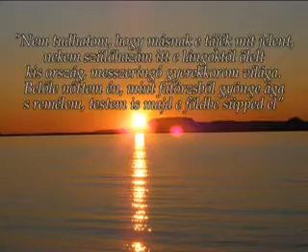Balatonőszöd videó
A falu 900 éves, de a régészeti leletek azt bizonyítják, hogy i.e. 3000 évvel ezelőtt települtek ide emberek. A római birodalom idején virágzó kultúra volt a Balaton közelében. Nevét valószínűleg az Ősz személynévből kapta. Először egy 1082-ből származó oklevél említi preadium Euschud alakban, de 1229-ben már villa Euseed formában írnak róla. Jelentős templomos hely volt a középkorban. Erre utal, hogy a Székesfehérvári káptalan birtokai között szerepel. A török hódoltság idejéből származó 1563-as adóösszeírás hat házat sorol fel. A XVI. század végén a tihanyi vár tartozékai között említik. Feltehető, hogy polgárai a töröknek és a magyarnak is adóztak. A török időket mindössze négy család vészelte át. 1807-ben a piaristáké lett a település, amelynek ekkor már a katolikus mellett, református temploma is volt. A környező települések reformátusai is ide jártak istentiszteletre. Balatonőszöd múltbéli jelentőségét a községek egyesítése során elvesztette, hátrányait a demokratikus választásokig viselte. Ma önállóan intézi ügyeit, kezd felzárkózni a nagy múltú balatoni üdülőhelyek közé.A falukép az utóbbi 12 évben változott jelentősen, rendezettebb lett. Jellegzetes épülete a négy emeletes magtár és több népi ihletésű lakóház. A falutól délre kiránduló helyek, boros pincék találhatók. Északi oldalról a Balaton tó határolja közel 2 km-es szakaszon.A településen kiépült az ivóvíz, a szennyvízhálózat, a villamos energia hálózat, valamint a gázhálózat. A lakások és üdülőingatlanok jelentős része telefonhálózatba bekapcsolt.A 574 fős település fele nyugdíjas (286 fő) A családok 108 gyermeket nevelnek. A munkaképes lakosság korábban döntően a mezőgazdaságban dolgozott, sokan még ma is aktív földművelést, kisebb részben állattartást folytat. A Balaton part sajátossága miatt időszakos munka a környező üdülőkben jelentkezik. 80000 m2-es szabad-strand ideális pihenőhely a kisgyermekes családoknak.